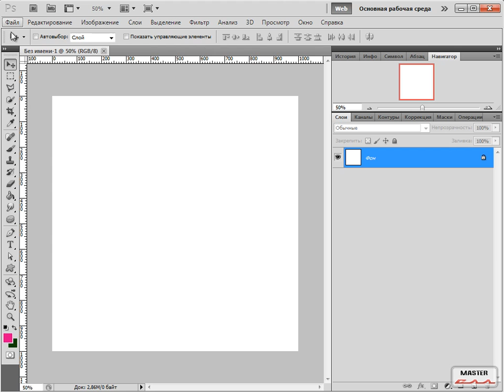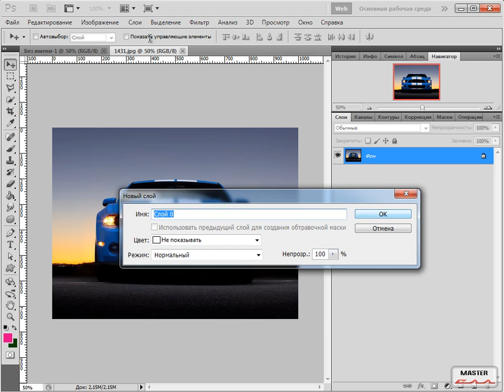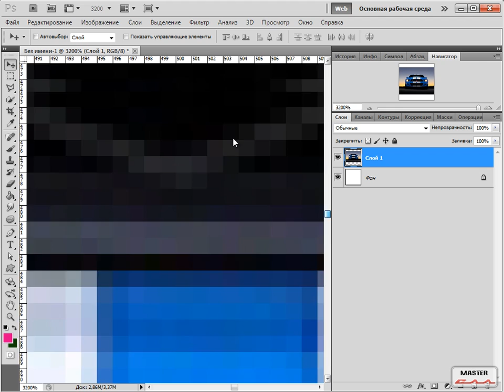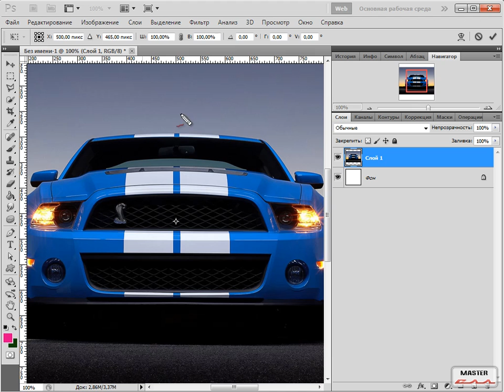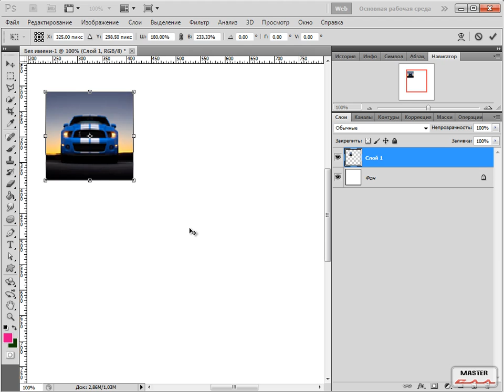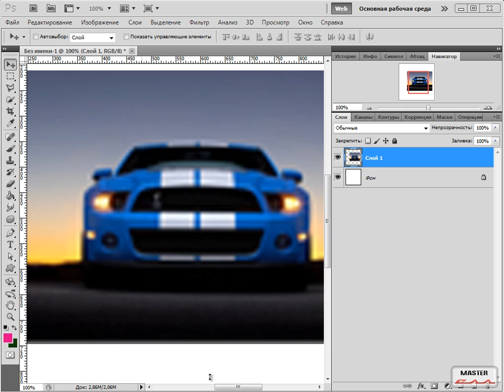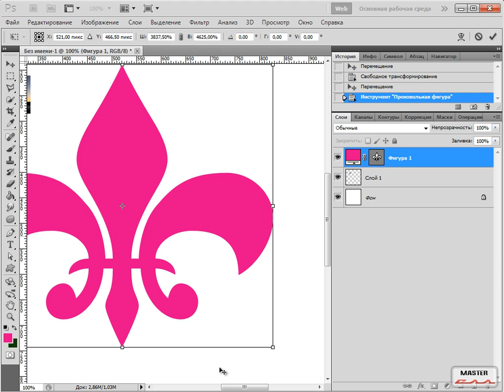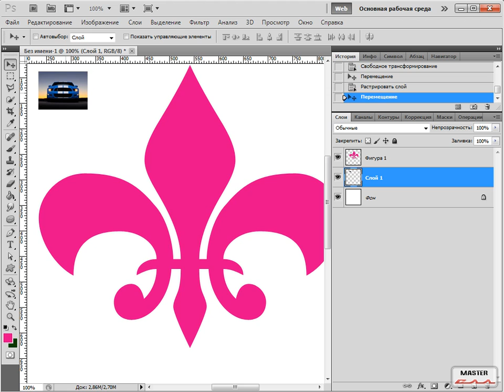Фотошоп для вебмастера урок 16